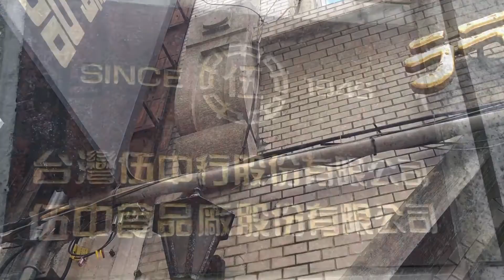台北衡陽路伍中行，準備要畫出來了！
地址： 100台北市中正區衡陽路56號